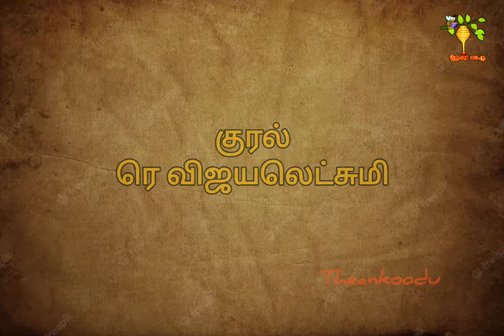Peichi பேய்ச்சி chapter12 audiobook ma_navin ம.நவீன் ரெவிஜயலெட்சுமி revijayalakshmi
மலேசியாவில் தடை செய்யப்பட்ட ம.நவீனின் பேய்ச்சி நாவலின் ஆடியோ புத்தகம்.

நாவல் : பேய்ச்சி
ஆசிரியர் : ம.நவீன்
அத்தியாயம் : 12
குரல் : ரெ விஜயலெட்சுமி
இசைக் கோர்வை : ஸ்ரீராம் விஸ்வநாதன்